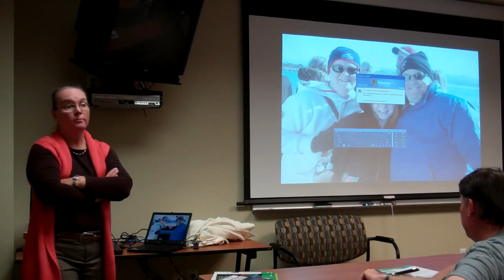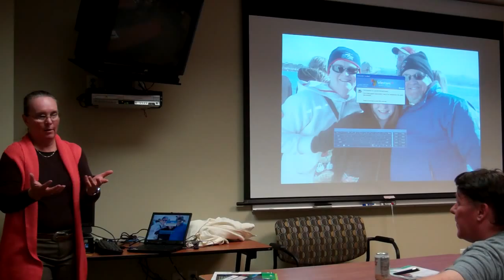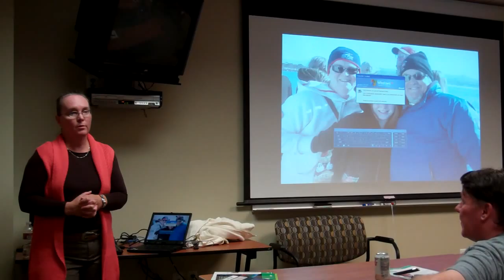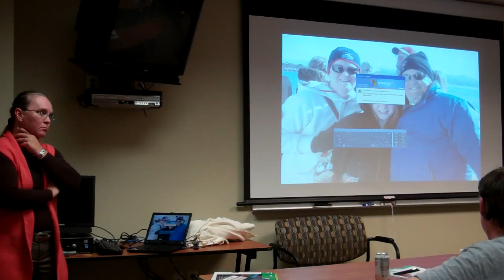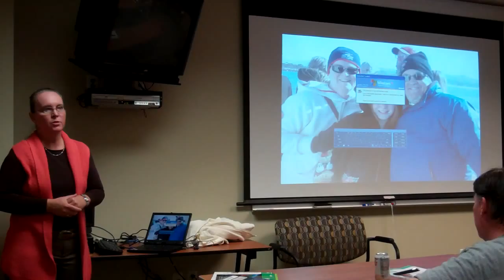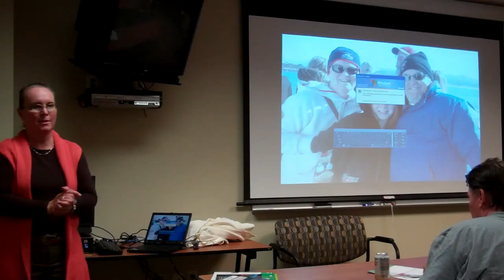ICIS Annual Evening Healthcare Reform and What It Will Mean for Clinical Engineering part 10